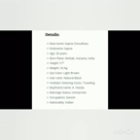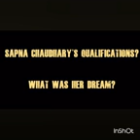जाने सपना की लाइफ के बारे मैं बचपन से और अब तक की कहानी। Know about Sapna Dancer life